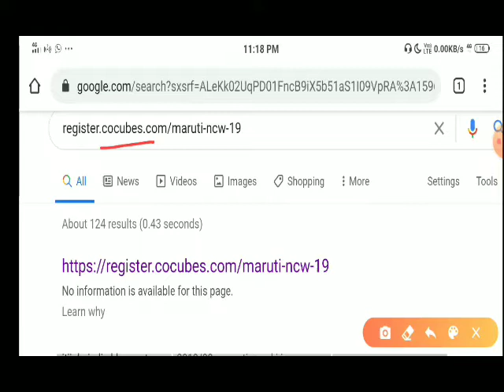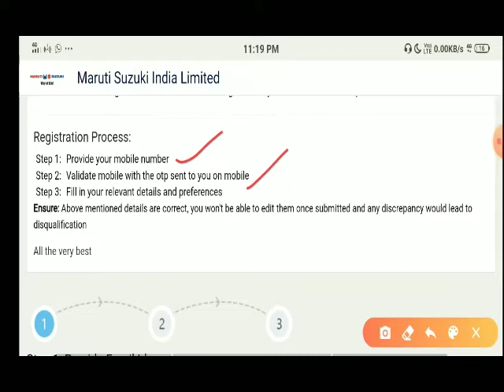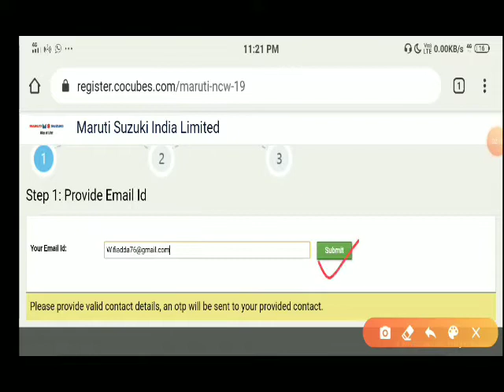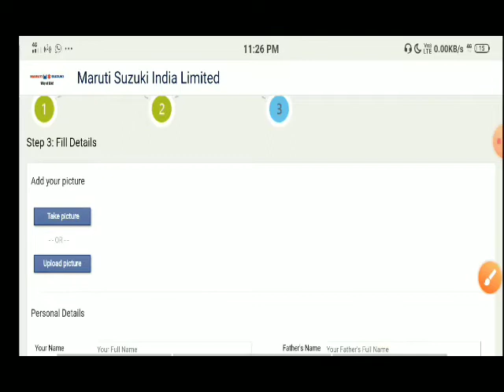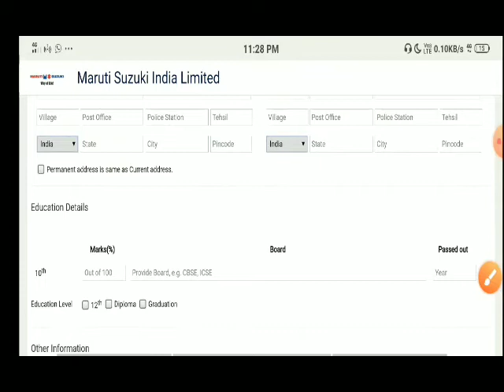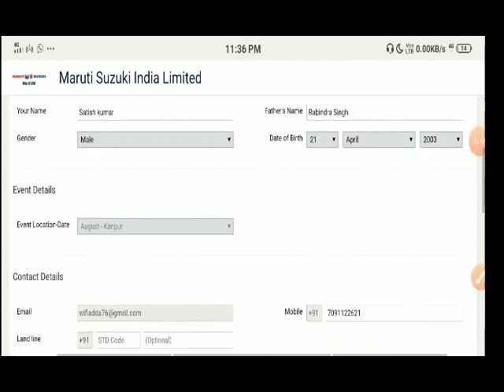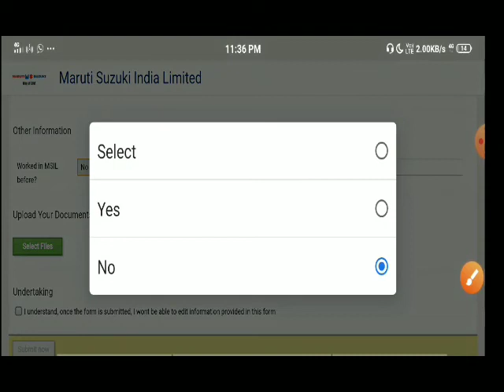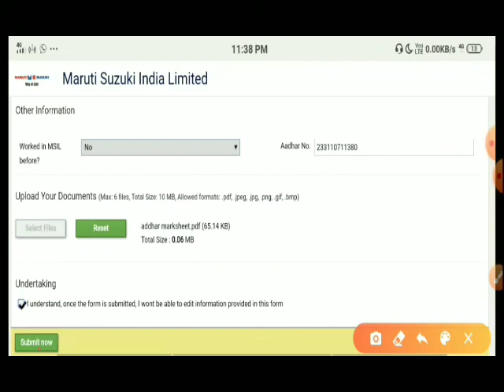10th Paas Job Maruti Suzuki manesar , Hariyana ll 10th pass job vacancy 2020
Maruti suzuki job video
Maruti suzuki apprentice registration 2020

मेरे चैनल पर आने वाली वीडियो सबसे पहले पाने के लिए चैनल को Subscribe करके साइड में नोटिफिकेशन  बेल पर क्लिक करना ना भूलें क्योंकि मैं जब भी वीडियो अपलोड करूं तो नोटिफिकेशन सबसे पहले आपको प्राप्त हो धन्यवाद !!🙏🙏